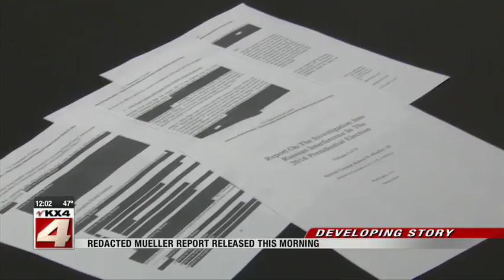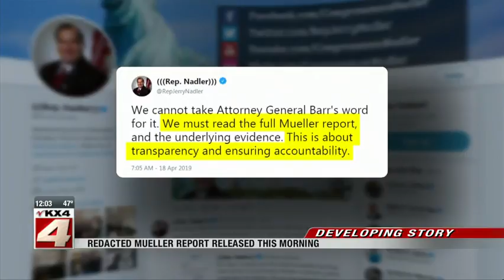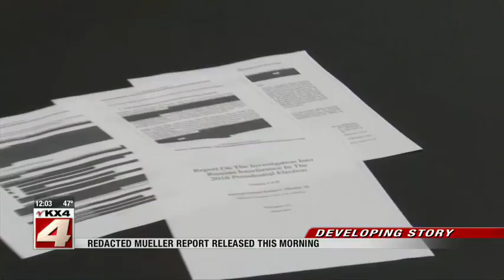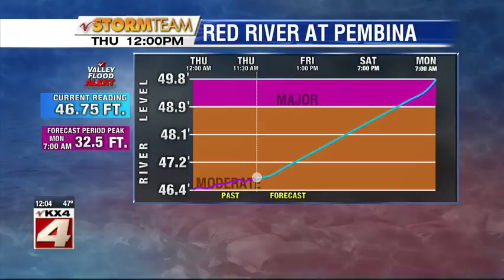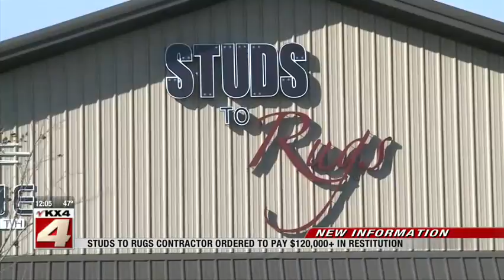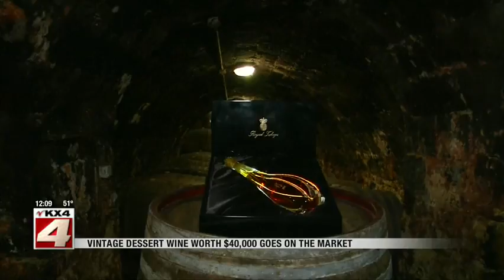News Noon April 18, 2019